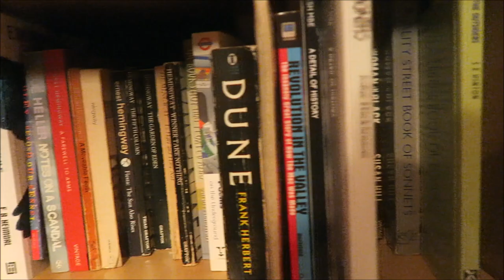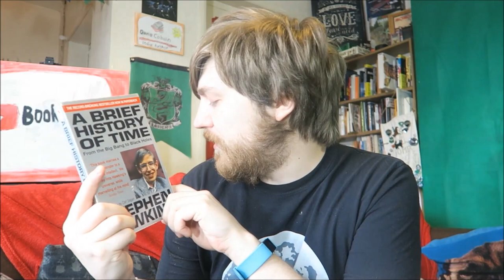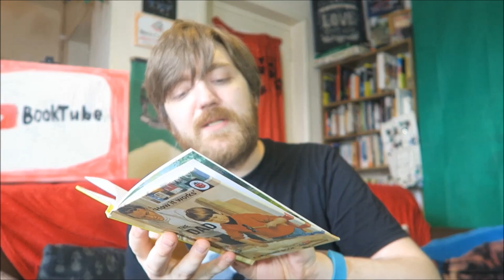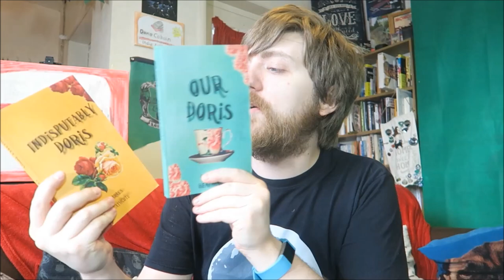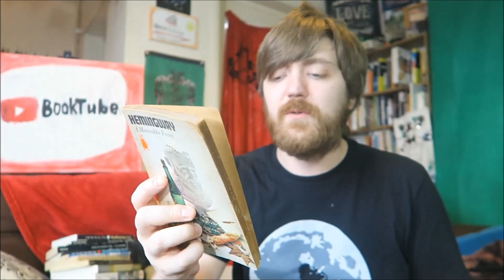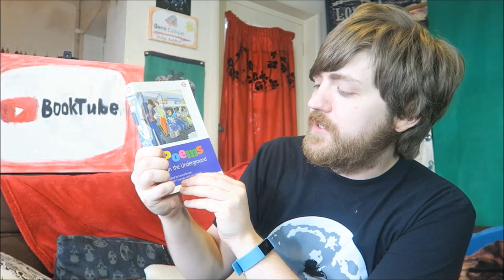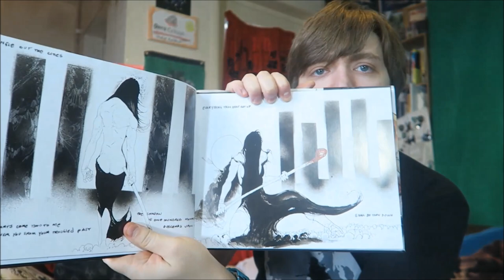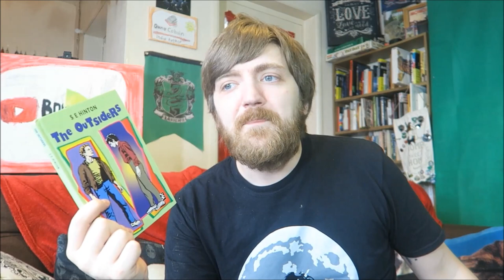Bookshelf Tour Part #14: Stephen Hawking, Tony Hawks, Ernest Hemingway, More! [47 BOOKS]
Let's continue with the Hs!

BOOKS MENTIONED:
Crymsyn Hart - Death's Dance
Jason Harvey - Achieve Anything in Just One Year
Paula Hawkins - The Girl on the Train
Stephen Hawking - A Brief History of Time
Stephen Hawking - Black Holes and Baby Universes
Stephen Hawking and Lucy Hawking - George's Secret Key to the Universe
Stephen Hawking and Leonard Mlodinow - The Grand Design
Tony Hawks - Round Ireland with a Fridge
Beth Hayden - Pinfluence
J. P. Morris and J. A. Hazeley - How it Works: The Cat
J. P. Morris and J. A. Hazeley - How it Works: The Dad
J. P. Morris and J. A. Hazeley - How it Works: The Grandparent
J. P. Morris and J. A. Hazeley - How it Works: The Husband
J. P. Morris and J. A. Hazeley - How it Works: The Student
J. P. Morris and J. A. Hazeley - The Ladybird Book of Red Tape
J. P. Morris and J. A. Hazeley - The Ladybird Book of The Hipster
J. P. Morris and J. A. Hazeley - The Ladybird Book of The Shed
J. P. Morris and J. A. Hazeley - The Ladybird Book of The Zombie Apocalypse
Charles Heathcote - Indisputably Doris
Charles Heathcote - Our Doris
Shane Hegarty - Darkmouth
Shane Hegarty - Darkmouth: Worlds Collide
E. B. Heimdal - The Dawn of Skye
Gerard Benson, Judith Cherniak and Cicely Herbert - Poems on the Underground
Frank Herbert - Dune
Philip Herriot - Magic Mystery: The Mind Master
Andy Hertzfeld - Revolution in the Valley
Arek Hersh - A Detail of History
John Hicklenton - 100 Months
Joe Hill - Heart-Shaped Box
Susan Hill - The Woman in Black
Jeff Hilson - The Reality Street Book of Sonnets
Barry Hines - A Kestrel for a Knave
S. E. Hinton - The Outsiders

YOUTUBERS MENTIONED:
Charlie Heathcote
Mindy's Book Journey
Plots and Points
Graham Quigley